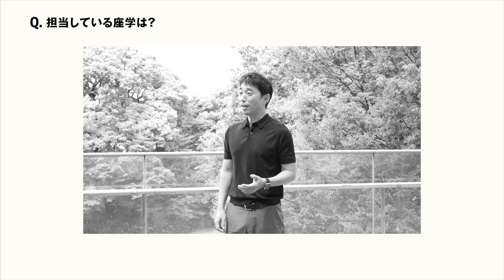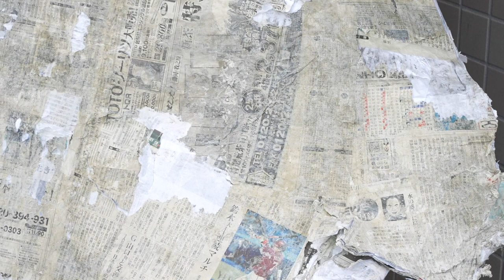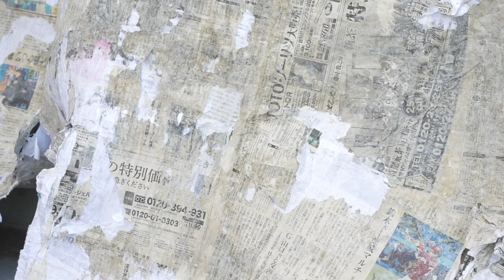藝大建築科インタビューシリーズ #06 金田充弘「建築科のQ&A」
東京藝術大学建築科について紹介するインタビューシリーズ第四弾前編。
構造計画第一研究室の金田充弘先生に、構造にまつわる授業や課題について聞いてみました。

00:24 担当している座学は？
04:52 担当している課題は？
06:37 ここはどんな場所？
10:29 藝大の建築科で良いと思うのはどんなとこ？
10:54 高校生や受験生に向けてのメッセージ

出演　金田充弘
映像撮影・編集　金巻勲
音楽　梅原徹
企画・進行　森純平、下里杏奈
協力　山田悠太朗